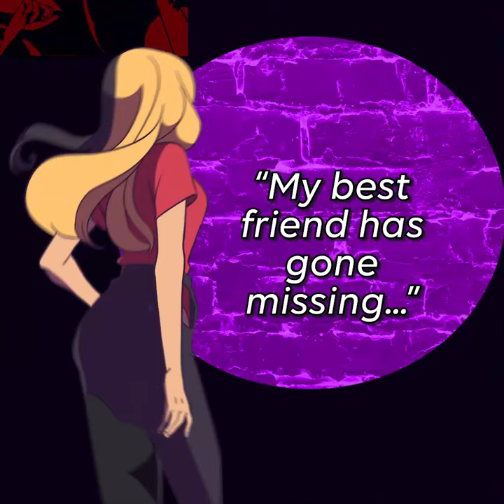【Webtoon】Official Señorita Cometa Trailer!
In the crime ridden city of Yoalco, two mafias dictate the law, and while the rest of the citizens still place their hopes in the police, Alex will not wait for an indifferent system to deliver justice. Feeling ignored and powerless over the disappearance of her best friend, Alex decides to take justice in her own hands by becoming the Phantom Thief Cometa, uncovering a net of corruption and crime that goes deeper than she ever imagined. Will Alex be able to find Lola before it’s too late?

💜We hope to see you all in our future streams!💜